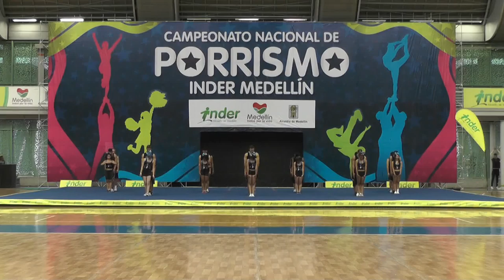109 Xtreme Force N4 Medellin - INDER Medellín 2014 / Domingo